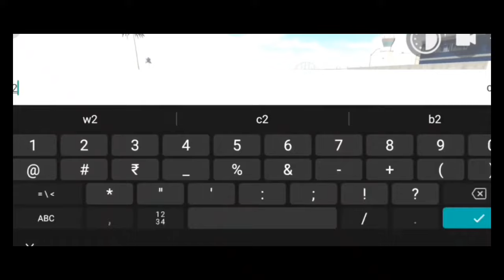Tractor Ka Code Kya hai? | Indian bike driving 3d | Indian bikes driving 3d Tractor cheat code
tractor code in Indian Bike Driving 3D game

Indian Bike Driving 3d plugin cheat code

    ♥️♥️    SUPPORT ME    🙏🙏